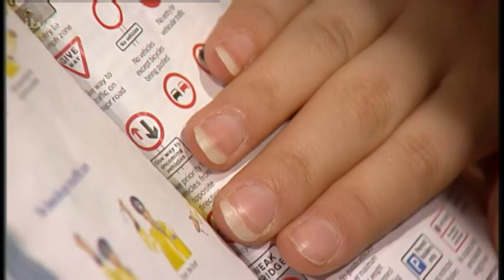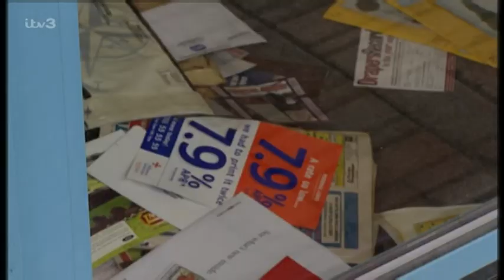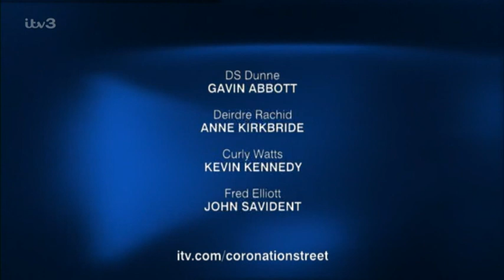Coronation.Street_2003-06-04_576p.PDTV.MPEG.-SS.